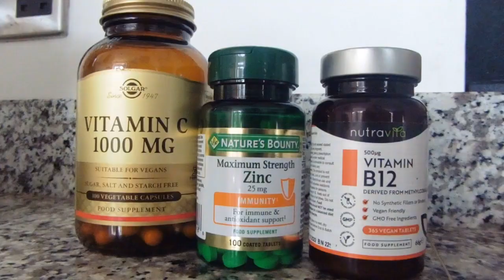The Autumn Reset - Equestrian Morning Routine // Peaceful & Relaxing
My Dogs:
Baby Dill/BBD/Dillon (if he's in trouble) - 9yo Jackahuahua
Otis - 1yo German Shorthaired Pointer